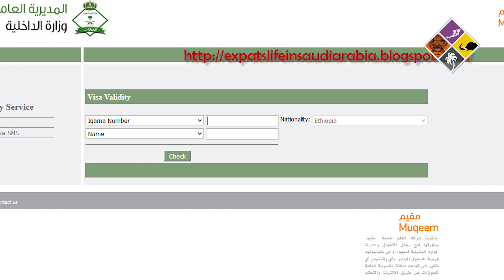സൗദി പ്രീമിയം ഇഖാമയ്ക്ക് അപേക്ഷിക്കാം